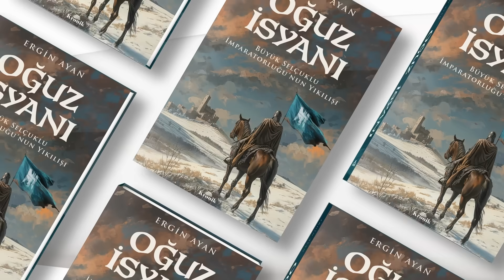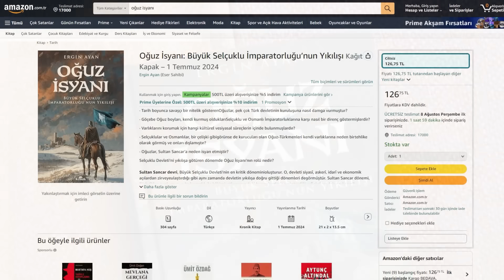Büyük Selçuklu Devleti Nasıl Yıkıldı? || DFT Tarih